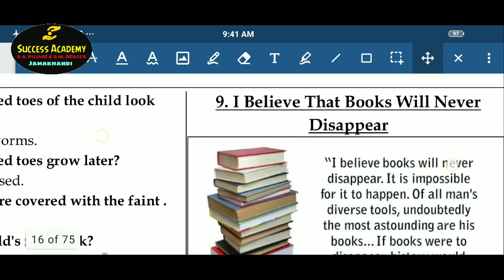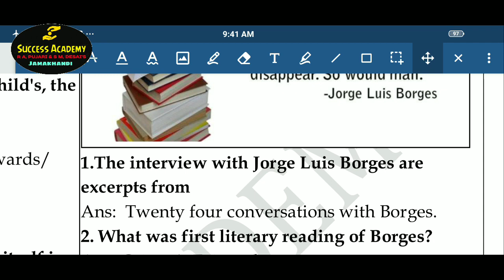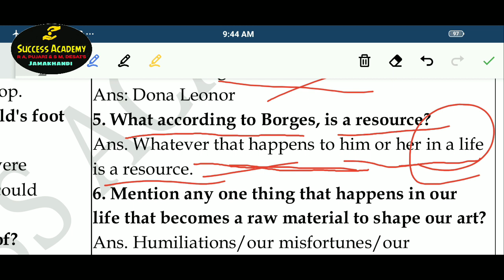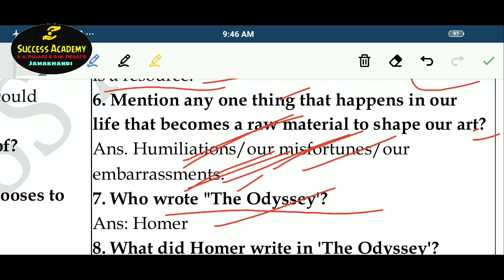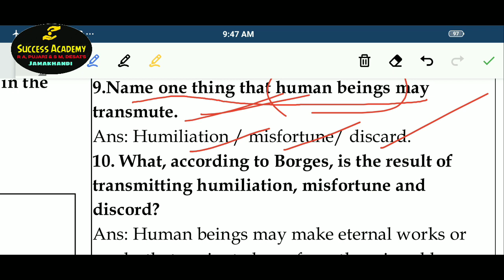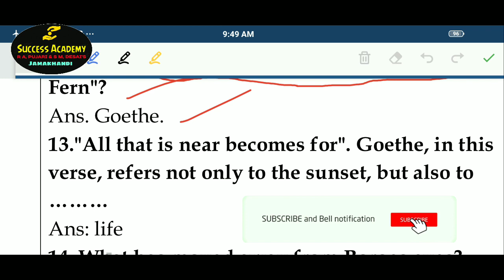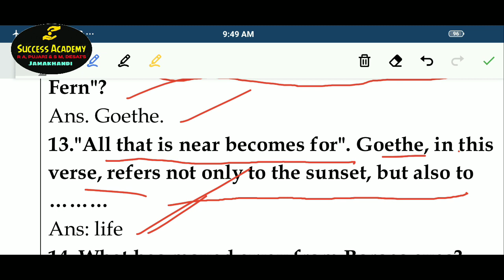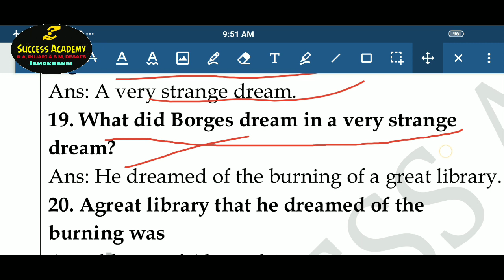2nd PUC ,,I Believe That Books will Never Disappear PUC-12 ಕನ್ನಡದಲ್ಲಿ by Ramesh Pujari.